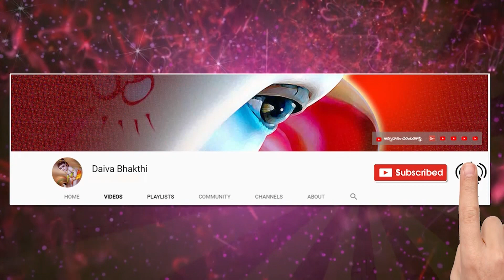శ్రీమద్భగవద్గీత 358 వ భాగము || Bhagavad Gita Telugu Meaning by Mailavarapu Lakshmi Narasimham